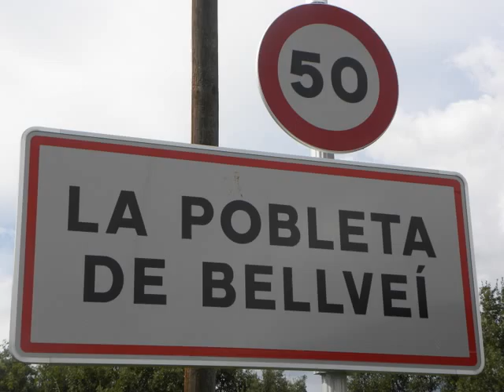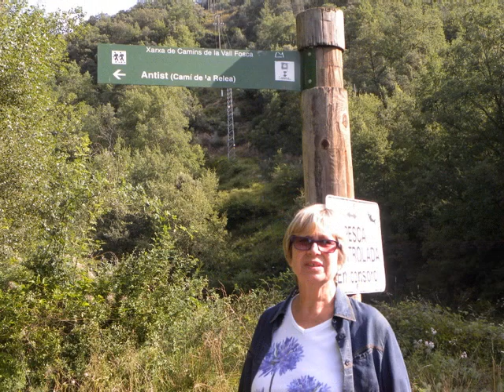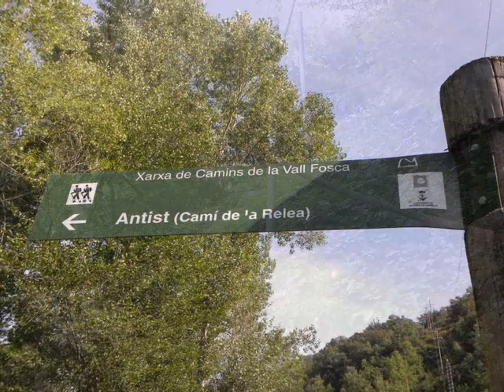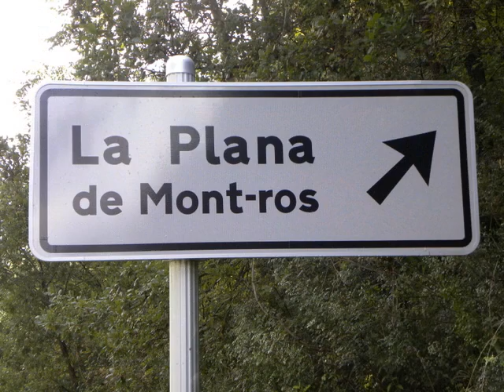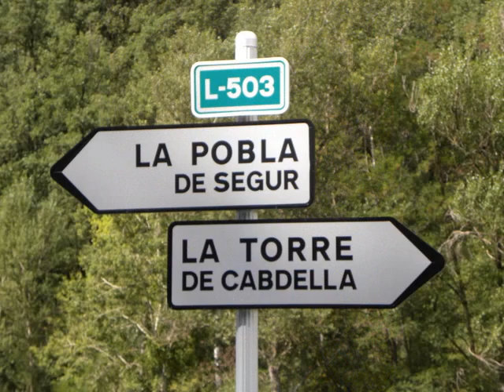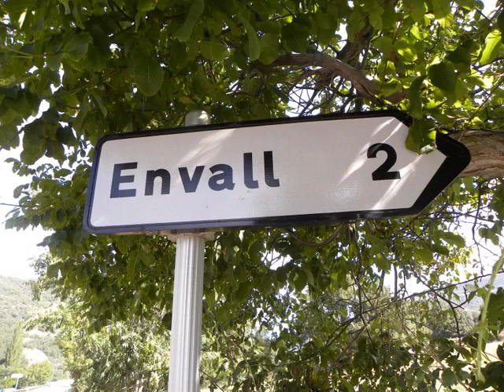PASSAJÀN PER LA XARXA DE CAMINS DE LA VALL FOSCA